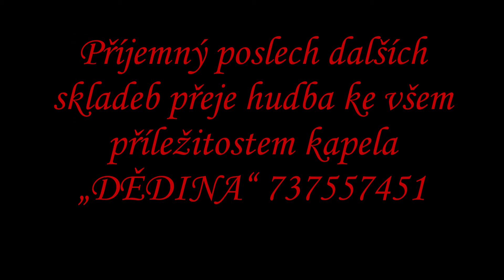STŘÍBRNÝ DÉŠŤ orchestrální valčík Áda Siegl